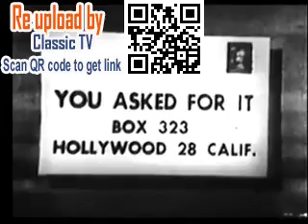This is a rare episode of You Asked For It, a program that originated in 1950 on 9b8b623c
This is a rare episode of You Asked For It, a program that originated in 1950 on the Du Mont Network, moved to the ABC network in the mid 50s, where it was...